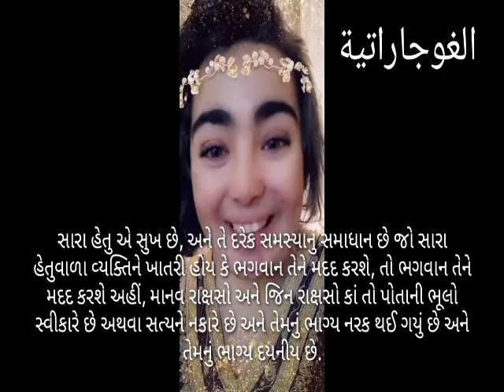الغوجاراتية /Gujarati/Youssra TV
الذي يريحني هو أن كل شخص يشمت فهو عدو الله وهو لا يشعر يعني سيعذبه الله عذابا شديدا في الدنيا والآخرة وفي نار جهنم إن لم يتوقف عن هذا الفعل
من يريد أن يشمت بي فليشمت بي فيكفي انك أثبت لي انك منافق بشماتتك وايضا كل شخص يشمت فهو يشمت الخدعة وليس الحقيقة. نعم انه يشمت الخدعة وليس الحقيقة لأن جعل من قانون الله ان خدعة الله يعيش فيها كل شخص يشمت